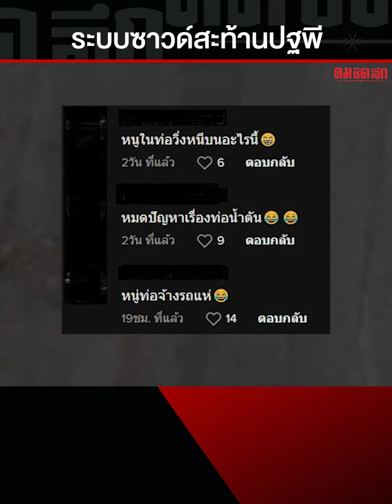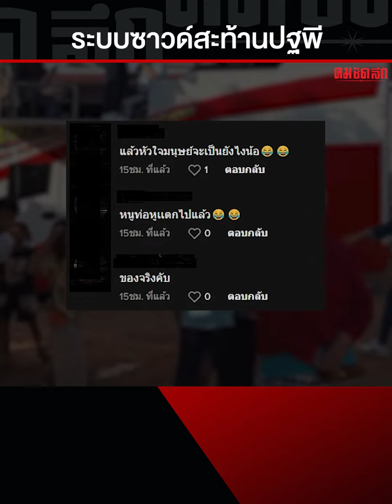'ระบบซาวด์' สะท้านปฐพี หมดปัญหาเรื่องท่อน้ำตัน | คมชัดลึก โชเชียล | 5 ก.พ. 66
เมื่อรถแห่ทีมงาน ส.สมบัติมิวสิคออกงาน ก็ต้องบอกเลยว่าหมดปัญหาเรื่องท่อน้ำตัน ขจัดคราบสิ่งสกปรกบนพื้นได้เยี่ยมยอด แต่งานนี้เทศบาลอย่าลืมออกลอกท่อนะ เพราะบนพื้นไม่มีสิ่งอุดตันเพราะมันไหลไปกองข้างล่างหมดแล้ว ไปชมคลิปกันค่ะ